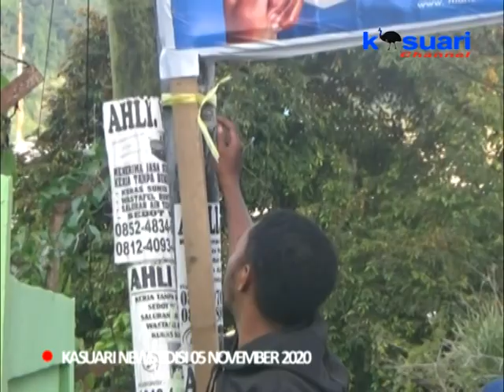06 - KASUARI NEWS - PANWAS DISTRIK MANOKWARI BARAT TERTIBKAN 8 ALAT PERAGA KAMPANYE